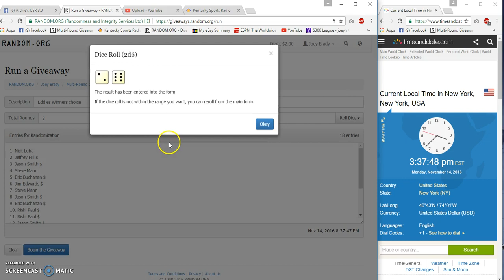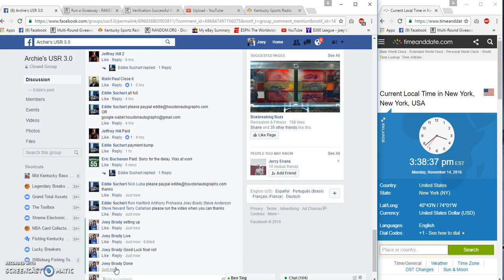Eddies Winners Choice